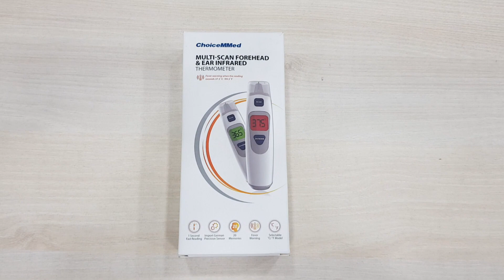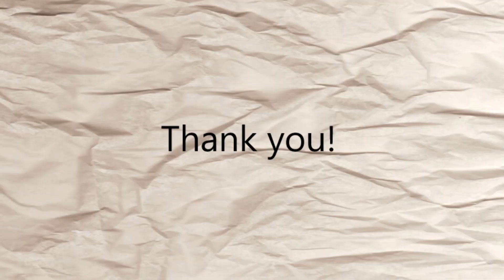ChoiceMMed Thermometer, be your own doctor!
ChoiceMMed Thermometer

Features:
Model: CT5D1
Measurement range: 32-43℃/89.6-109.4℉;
Minimum scale: 0.1℃/℉;
Auto shut-off function: Within 60s;
Accuracy: ±0.2℃/±0.4℉;
Display resolution: 0.1℃/0.1℉;
Weight: 70.7g;
Dimensions: 146(L)*43.8(W)*39.9(H) mm;
Battery: 2 AAA alkaline batteries;
Battery life: More than 3000 takes;
Applicable user: Adults and child;

With the unique technology, the Dual mode infrared thermometer can give the result with Dual mode, stable measurement and without the interference from ambient temperature. The Dual mode infrared thermometer can be used to read the body temperature by measure the ear and forehead temperature, which is suitable for adult and children (ear test mode only for the child above 3 months).

- Applicable for forehead and ear temperature
- Memory function recalls 20 previous readings at most
- No danger of breaking the glass or swallowing mercury
- Fever warning when the reading exceeds 37.5℃/99.5℉
- Large digital LCD display with backlight